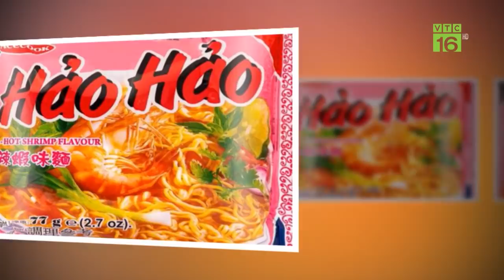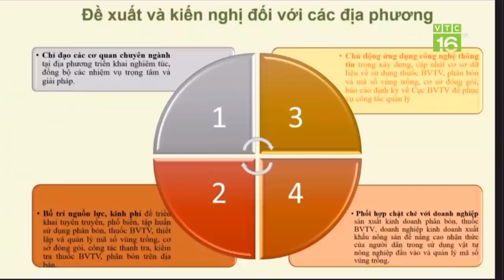Mỳ tôm Hảo Hảo được cho là chứa chất cấm: Bộ Công thương vào cuộc điều tra | VTC16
VTC16 | Vụ Khoa học công nghệ, Bộ Công thương đang xác minh điều tra thông tin về việc sản phẩm mì Hảo Hảo và miến Good của Công ty cổ phần Acecook Việt Nam được cho là phát hiện có chất cấm Ethylene Oxide có hại cho sức khoẻ.